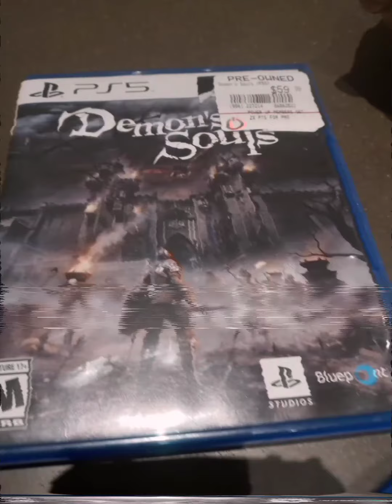July 18, 2021